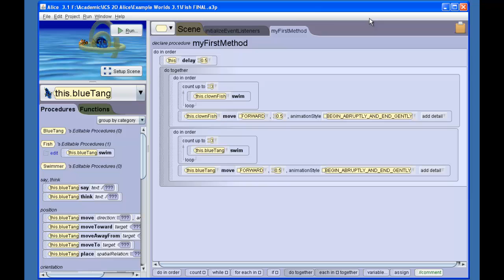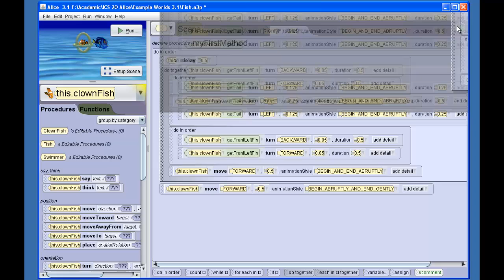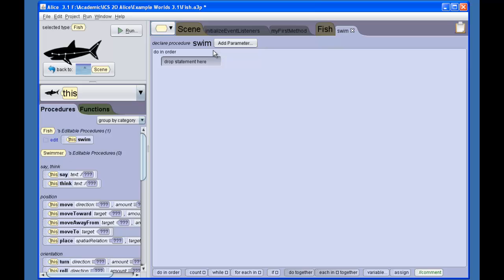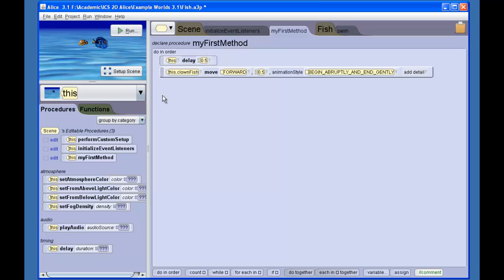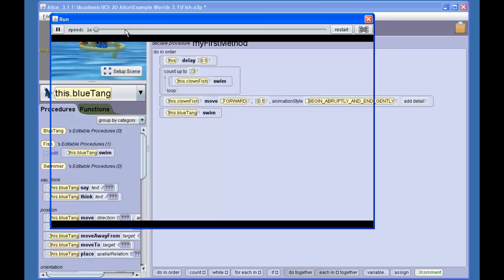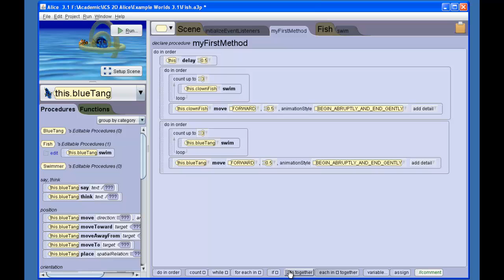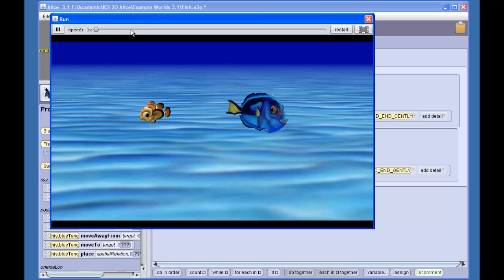RCI ICS Alice 3 - Lesson 8: Procedures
Learn how to package animations into procedures that can be applied to classes of objects in Alice 3.